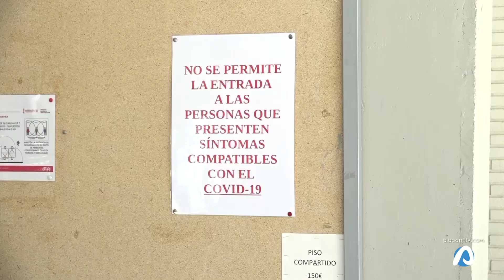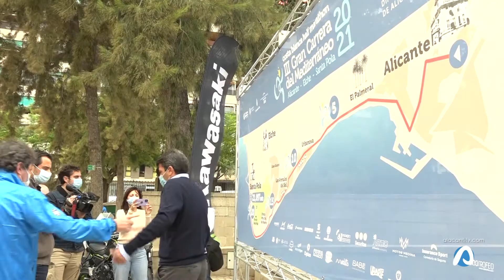La III Gran Carrera del Mediterráneo, dinamizador económico con 2.500 corredores 12 11 2021